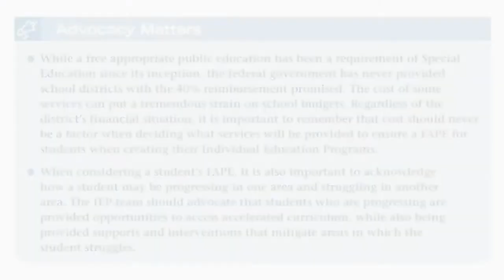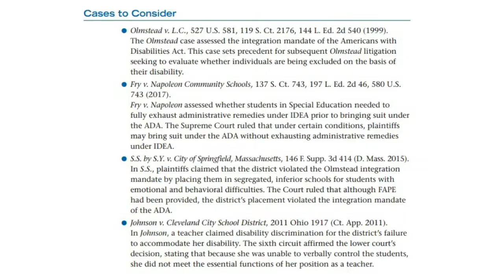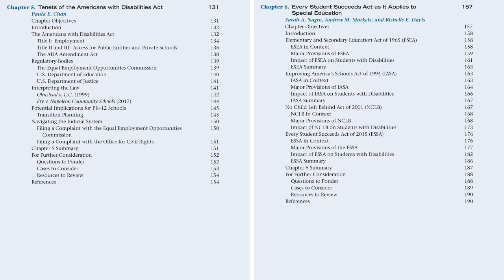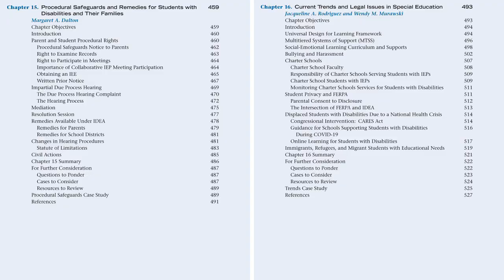Special Education Law and Policy: From Foundation to Application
Understanding the relationship between law, advocacy, and Special Education is crucial for those who educate and advocate on behalf of students with disabilities. Special Education Law and Policy: From Foundation to Application provides a framework for understanding and implementing the law as it applies to students with disabilities and their families. Dr. Rodriguez and Dr. Murawski crafted a textbook that distills complex legal concepts into a digestible format to ensure readers understand their roles as teachers, counselors, administrators, and advocates. Their clear and accessible style of writing is intended for students and practitioners and offers case law and real-world examples to highlight the effective application of both law and policy. With contributions from experienced educators and legal professionals, readers will gather the foundational knowledge they need to support students, families, and schools. This is the text that every administrator, teacher, and advocate will want at their fingertips!

Key Features
-Authentic case studies of challenging issues resolved from different perspectives
-Chapter objectives and summaries to improve retention
-Boxes throughout the text with key terms, concepts, and checks for understanding
-Putting it in Practice and Application in Action boxes with real-world examples from case law
-For Further Consideration sections at the end of each chapter with discussion questions, case law, and additional resources
-A PluralPlus companion website with PowerPoints lecture slides, a test bank, and sample syllabus for instructors
Jacqueline A. Rodriguez, PhD, is a Vice President at the American Association of Colleges for Teacher Education (AACTE). Dr. Rodriguez served as a special educator in Washington, D.C. and faculty at the College of William & Mary. Dr. Rodriguez’s research focuses on equity and access to high-quality education, Special Education law, and bridging policy to practice.

Wendy W. Murawski, PhD, is the Executive Director and Eisner Endowed Chair of the Center for Teaching and Learning at California State University, Northridge and a Professor of Special Education. Past president of the Teacher Education Division of CEC and author of 14 books on education, Dr. Murawski is also CEO of 2Teach, an inclusive education consulting company.